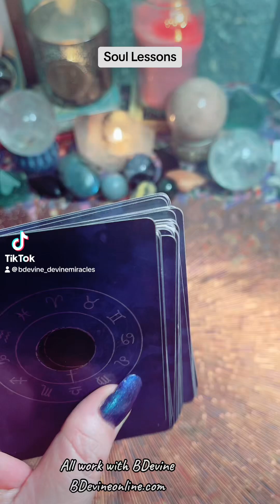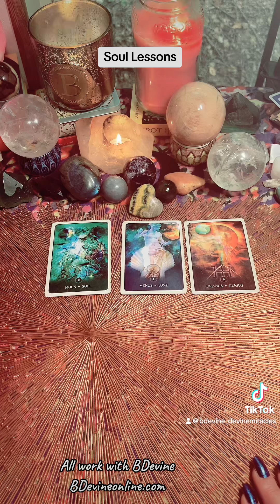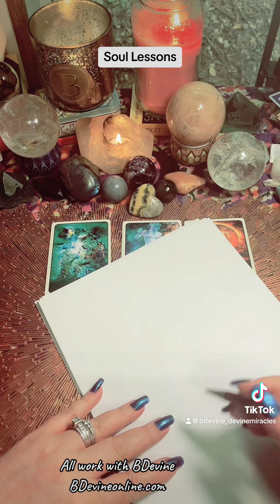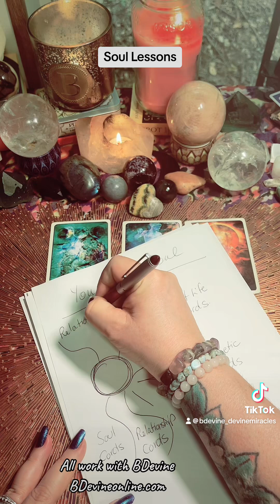Soul lessons… let’s see!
Start your spiritual training and heal yourself once and for all!! Then apply what you have learned to help others and start your dream business!  Fully accredited courses!

DEVINE TAROT 101- HUGE ACCREDITED COURSE !! now with subscription options to get started now! Just $26